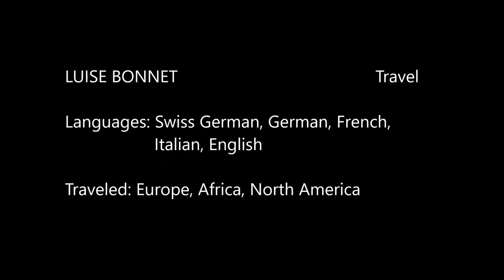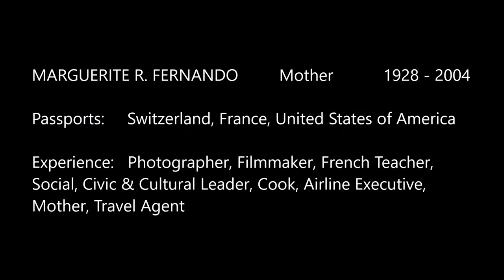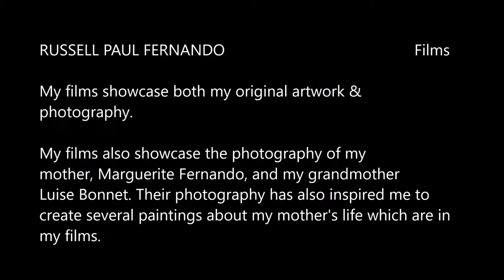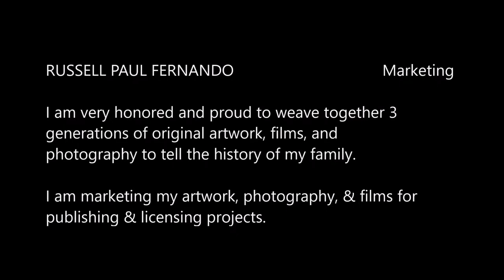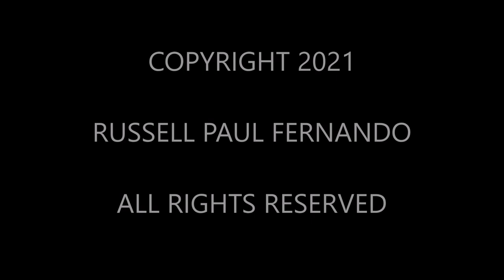3 PHOTOGRAPHERS #2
This video is about 3 generations of photographers in one family. They saw the world through their camera lens and captured their exotic adventures!

Come see the original award winning artwork and photography of
Luise Bonnet, Marguerite R. Fernando, & Russell Paul Fernando.

Linked In - Russell Paul Fernando

YouTube - Russell Paul Fernando Art
& Photography

ZEISS Group@zeiss photography Delta Air Lines Inc & Pan American World Airways Inc Russell Fernando @marguerite fernando United Airlines United for Business Fordham University Fordham Business Online Hilton Hilton Honors Canon USA Canon EMEA Pro University of Cambridge University of Zurich Xerox Independent Book Publishers Association Association of Photographers Switzerland Tourism Switzerland Global Enterprise Agility Switzerland Swiss Consulting Invest in Switzerland Swisshotel Swiss Hotel Management School photography fineart fineartphotography @acadamy of picture arts and sciences The Metropolitan Museum of Art Whitney Museum of American Art Eli Whitney Museum & Workshop Landesmuseum Zürich Musée du Louvre Atout France - The France Tourism Development Agency